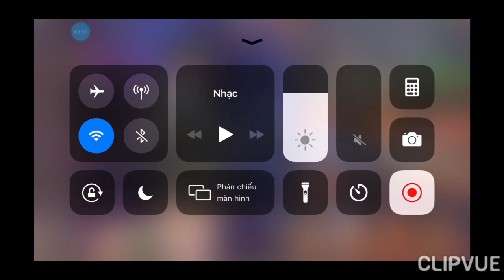Vip7 full 3 vong tmp giá hơn 600k.nhiu acc cf,liên quân, free fire giá rẻ 99k ae mua chơi ,..